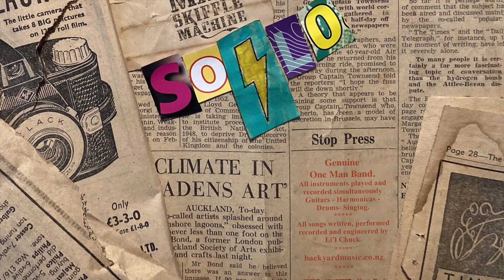My new album SO/LO - audio samples